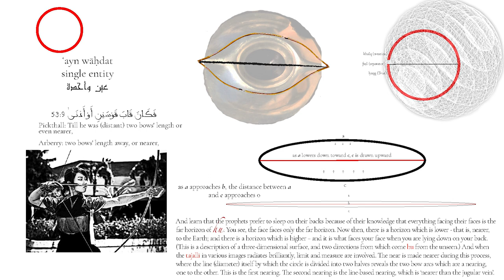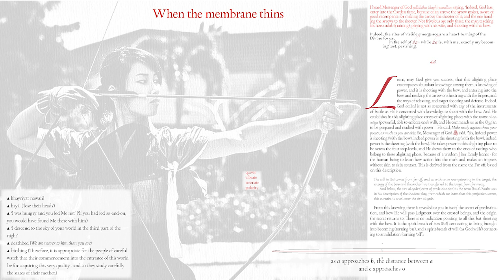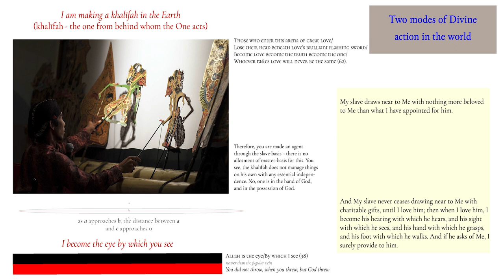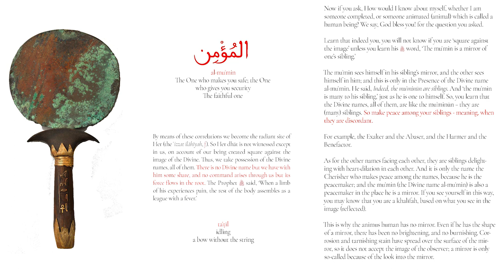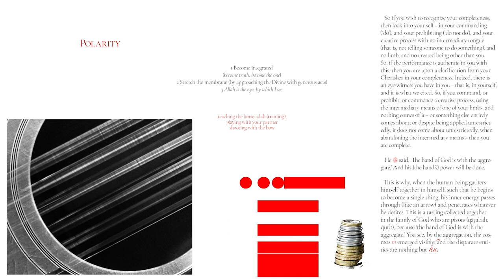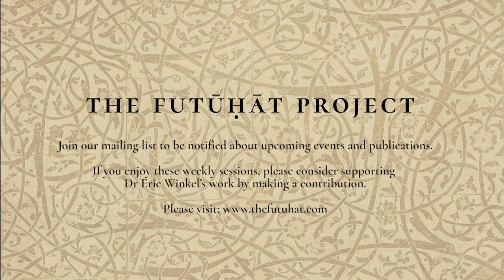Thinning the Membrane - Insights from (Muhyiddin) Ibn Arabi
Ibn al-ʿArabī looks deeply into the imagery of the ‘two bows’ length or even nearer’ verse in the Qurʾān. His hand-drawn illustration of a circle with a diameter line is static – but his description is dynamic. When the two arcs of the circle drawn nearer to the diameter line, the line stretches – and thins. This membrane is the curtain of the shadow play, and Ibn al-ʿArabī describes events that bring us nearer: the ‘voluntary good deeds’, visiting the sick, feeding the hungry, attending someone on the deathbed, and attending birth.